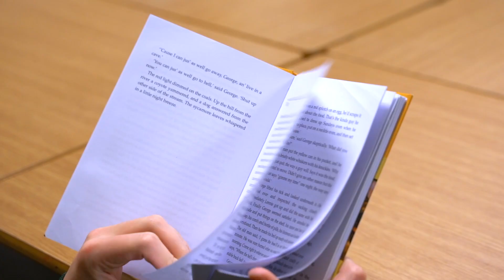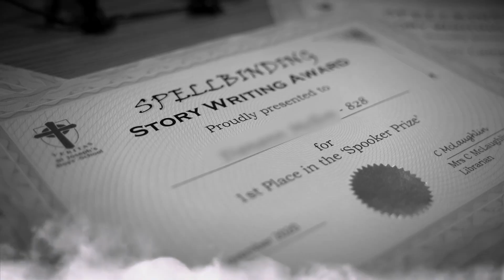05 English 2022